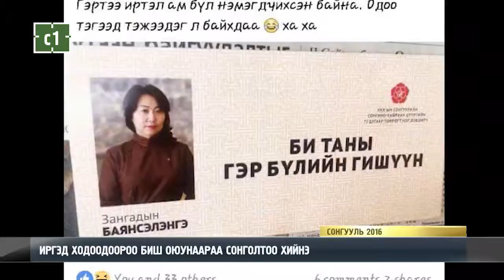ИРГЭД ХОДООДООРОО БИШ ОЮУНААРАА СОНГОЛТОО ХИЙНЭ